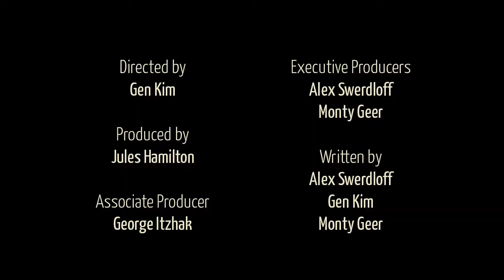Amateurs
A dysfunctional sketch group tries to strike it big with their next production.  Guest starring Streeter Seidell and Jeff Rubin from CollegeHumor.